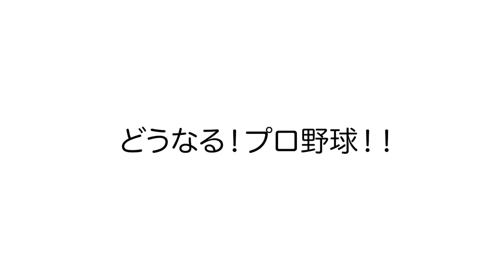【速報】菅野がジャイアンツ残留へ！！田中将大の楽天復帰もあるか！！？どうなるプロ野球！！